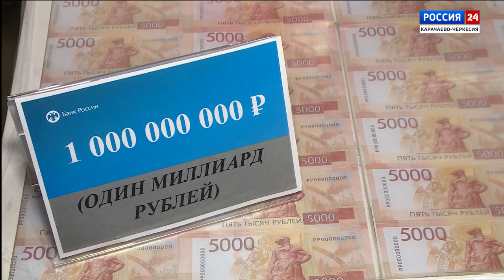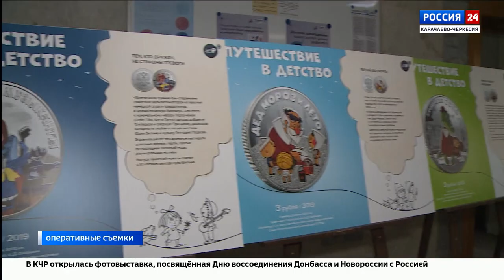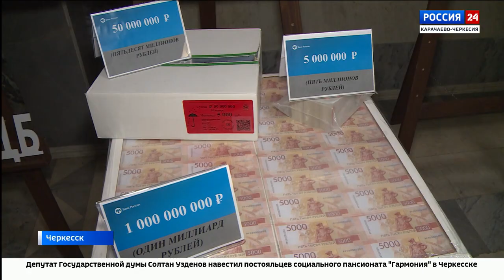"Вести Россия 24" Эфир от 01.10.2024